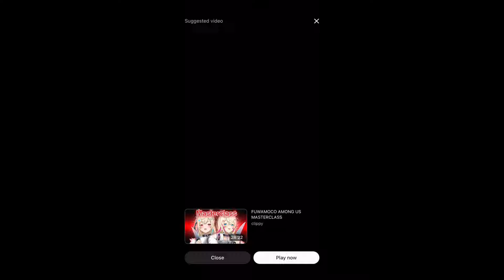Calli Notices Many People Raid Manually Her Stream Because of Bae【 Mori Calliope |Hololive English 】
- Hololive Myth
Gawr Gura Ch
​⁠​⁠ ​⁠Ninomae Ina’nis Ch
​⁠​⁠ ​⁠ ​⁠​⁠Watson Amelia Ch
​⁠​⁠ ​⁠ ​⁠​⁠​⁠Mori Calliope Ch
​⁠​⁠ ​⁠ ​⁠​⁠​⁠Takanashi Kiara Ch
- Hololive Promise
​⁠Nanashi Mumei Ch

Hololive Reaction
Hololive Ch
Hololive Animation
Hololive English
Hololive EN
Holo Myth
Holo Advent
Holo Justice
Holo Promise